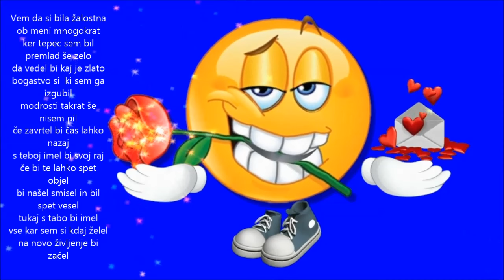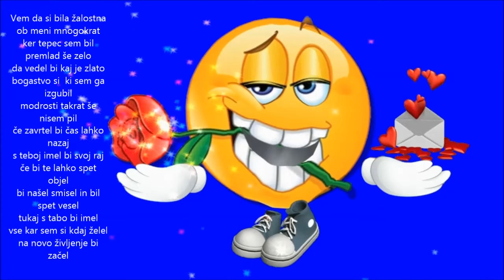BIL BI VESEL (Darko Čater)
BIL BI VESEL :
Darko Čater